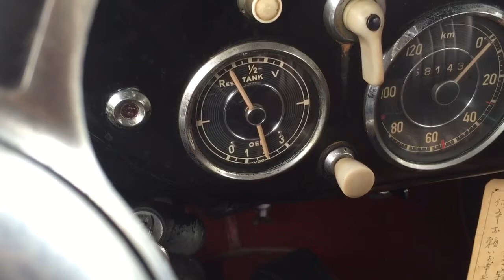1953 Mercedes Benz 170Va From Suginami-ku, Tokyo, Japan